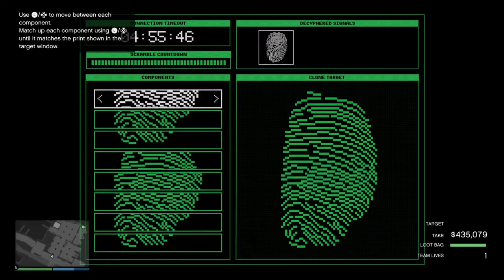[SOLO STEALTH] Cayo Perico Heist Score Bearer Bonds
PSN: AlexisAdams, TheManBullet
Xbox: Bullet O Connor